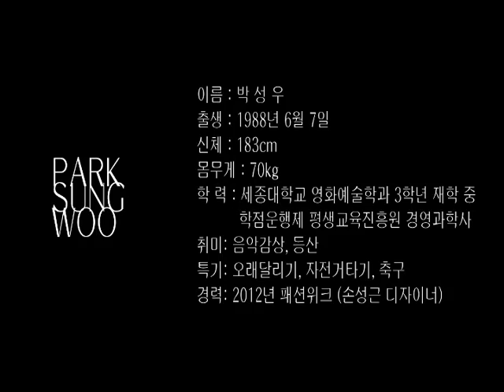Park Sung Woo 박성우 신인배우 박성우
소속사 : 힘엔터테인먼트
아티스트 : 가수겸배우 김현정,신인배우 박성우